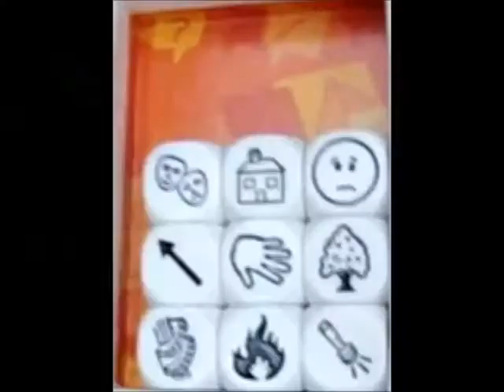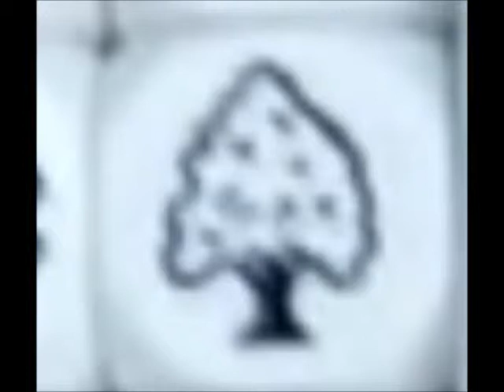Tiffy's Small March Update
Tiffy shares her new hair (with the internet), her progress with The Lady Spies Book Club, an amendment to her resolutions this year and does some story time with Lesley's story cubes from yester-vlog.